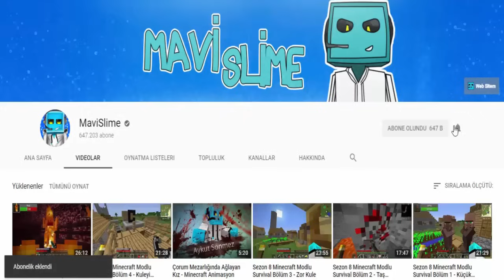Minecraft Lucky Wars - 2 Farklı Şans Bloğu Bölüm 5